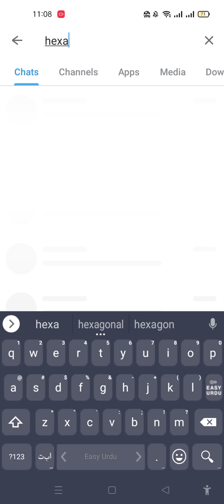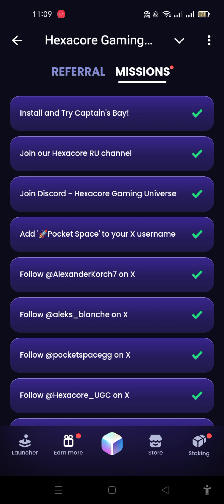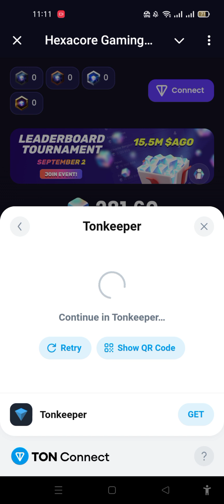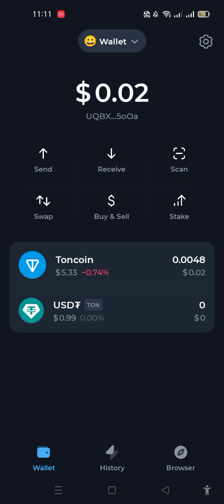Real Mining Project Big profit Soon Hexacore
کوہ سلیمان کے بلوچ سنگت اس پراجیکٹ پہ ٹوٹ پڑیں تاکہ ہزاروں لاکھوں ڈالر پاکستان میں آپ اپنی محنت سے لا سکو اپنے ملک اپنے وطن میں